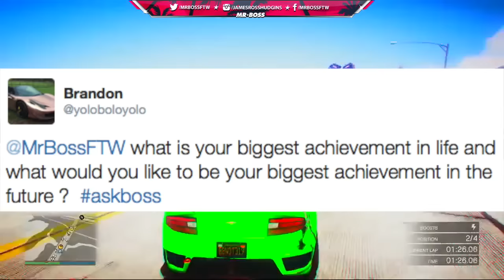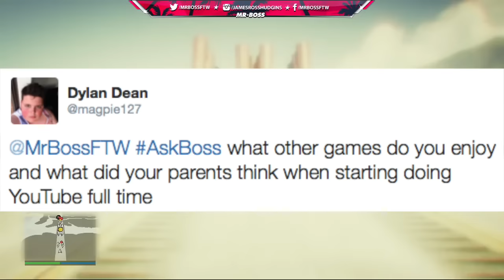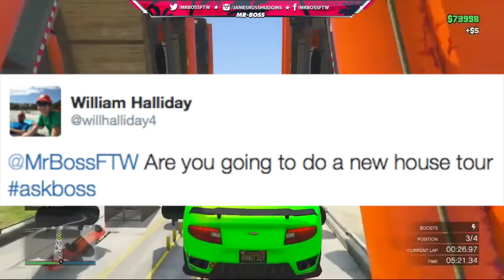MY NEW HOUSE, GOLDEN PLAY BUTTON, BEST YOUTUBE MOMENT & MORE! - MrBossFTW QnA! (GTA 5)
Ross.